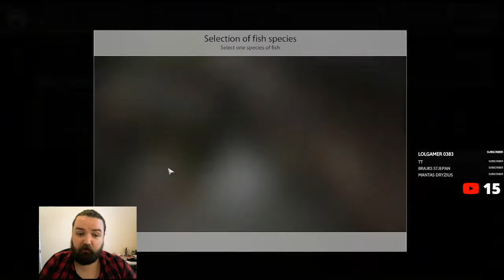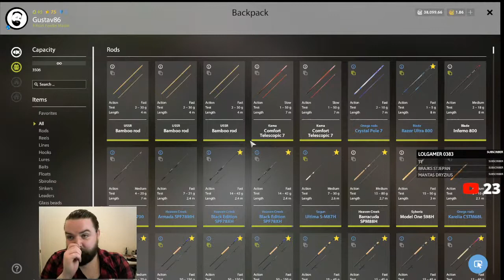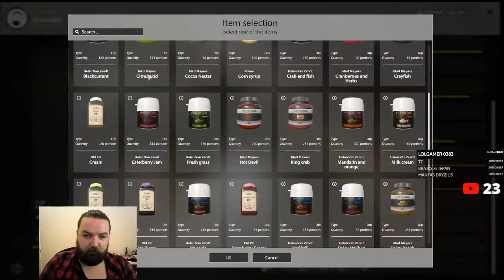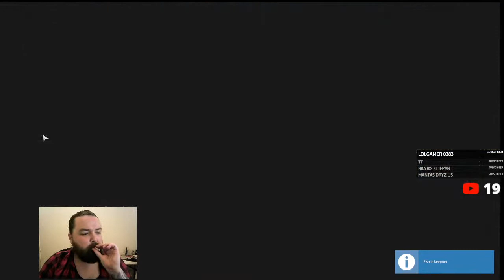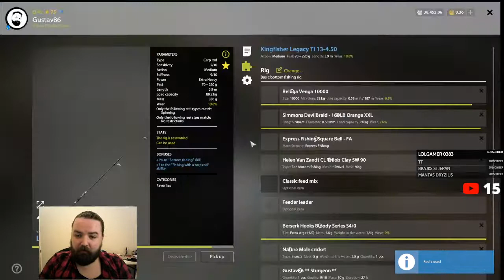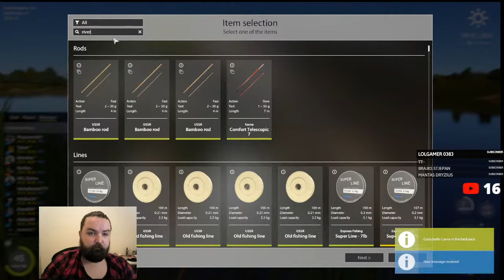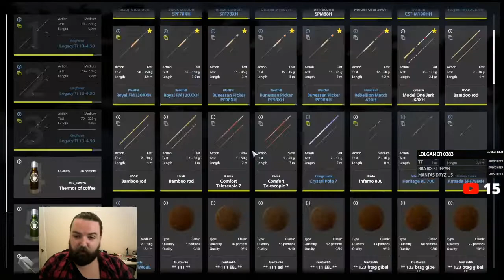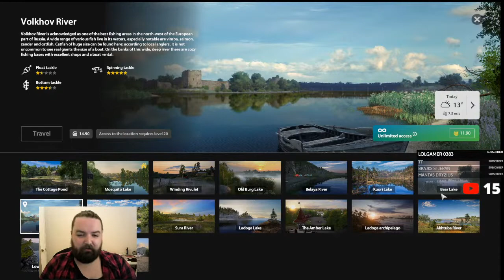Russian Fishing 4 - TFI FRIDAY!!!!!! Sturgeon Comp